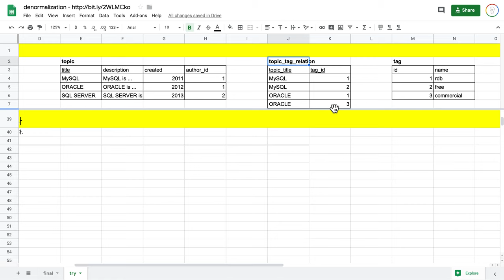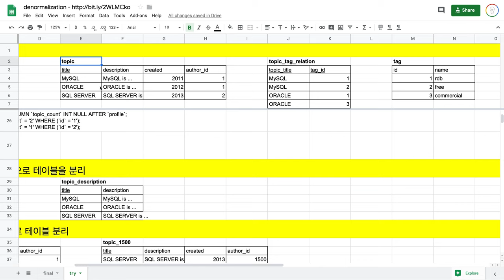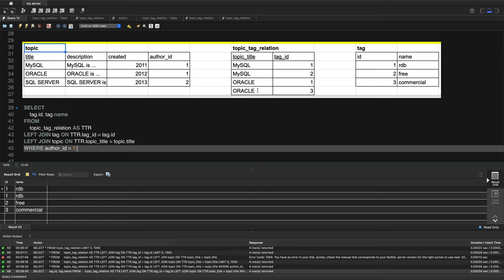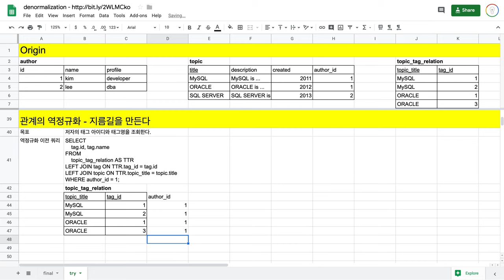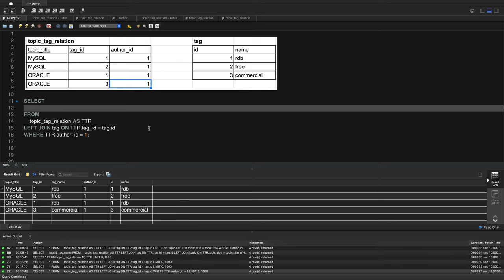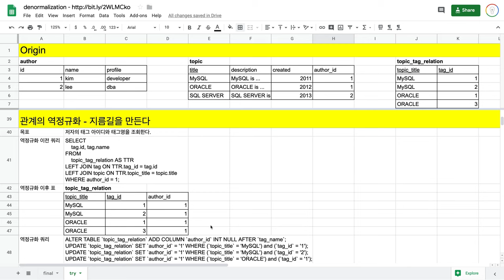관계형 데이터 모델링 - 7.6. 역정규화 : 관계의 역정규화